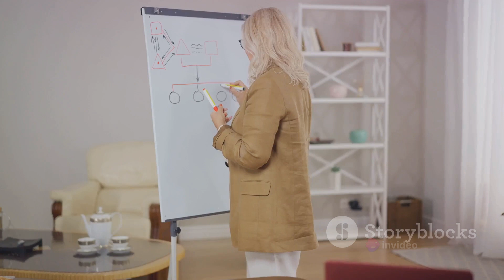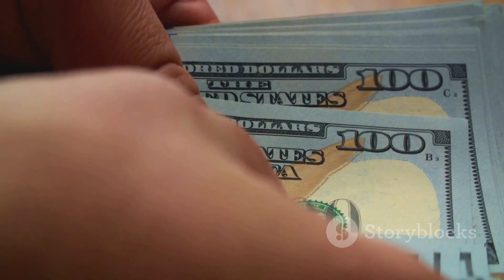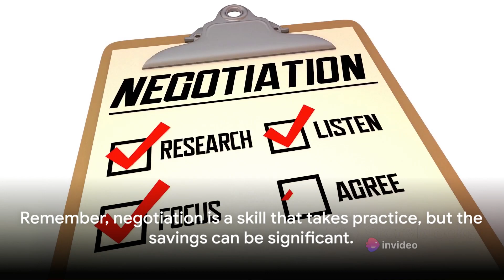Mastering the Art of Negotiation: Save Big on Everyday Expenses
In this empowering video, we dive deep into the world of negotiation tactics to help you save money on your everyday expenses. Our expert tips and strategies, supported by general financial advice, will equip you with the tools you need to become a savvy negotiator. Whether you're haggling for a better deal on a car or negotiating a lower price on household items, this video has got you covered. Join us as we share valuable insights and techniques to maximize your savings. Let's start saving together!

OUTLINE:

00:00:00 The Art of Negotiation
00:00:54 Understanding Negotiation
00:02:54 Practical Negotiation Tips
00:04:50 Recap and Conclusion
00:06:10 Call to Action

The Learn Finance YouTube channel is not a service that provides financial advice. It's advisable to consult with a licensed financial advisor in your local area. This video aims to offer both entertainment and awareness.